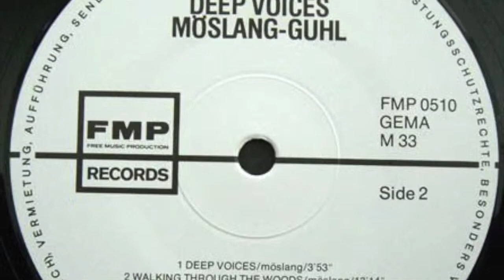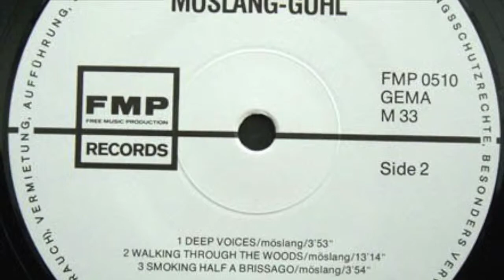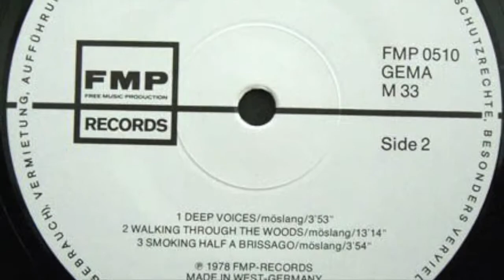Norbert Möslang / Andy Guhl ‎– Deep Voices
The Voice Crack duo Möslang/Guhl recorded live during the "Total Music Meeting '77", Berlin at Quartier Latin on November 2nd and 3rd.
Titeltrack from the album "Deep Voices".

video assembled by Spurck